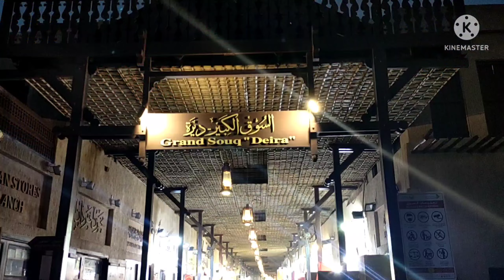Dubai ki sabse puraani bajar Ancient spice market Dubai spicesouk abra Dubai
it's an amazing place for different types of spices. You can find a variety of Indian and Arabic spices at an affordable price and it's also a tourist attraction.